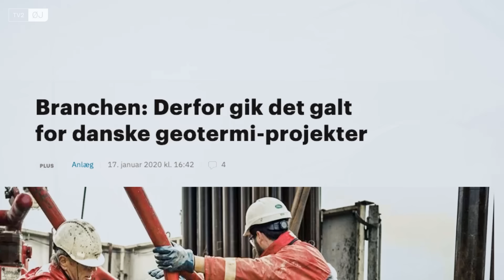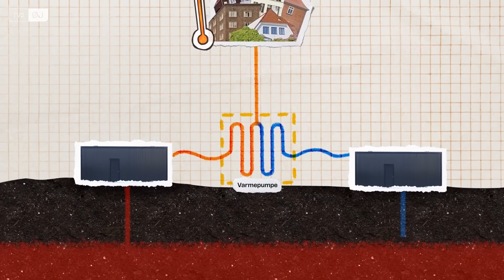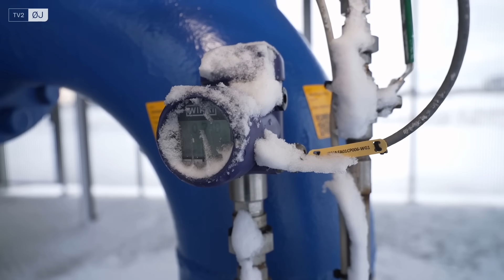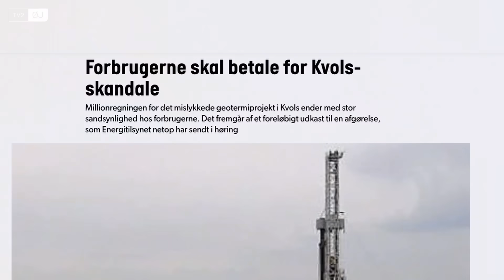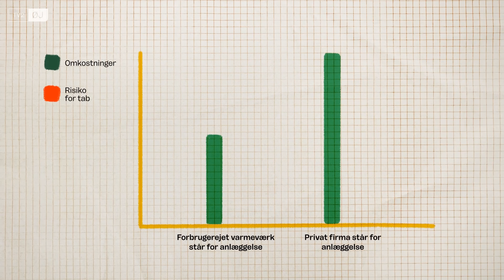Kan hul til 5 milliarder redde klimaet?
Hvordan fungerer geotermisk energi? Er geotermisk energi klimavenlig? Hvilke risici er forbundet med geotermi? Hvor lang tid har man brugt geotermisk energi i Danmark? Hvorfor er der ikke flere geotermiske anlæg i Danmark?

Du kan også se dokumentaren om, hvordan man bor i et tiny house uden varme og vand om vinteren her

Geotermisk energi henter sin kraft fra jordens indre varme, som udforskes og udnyttes til opvarmning af hjem og industrier. Et anlæg i Aarhus står som eksempel på, hvordan man lokalt kan udnytte denne energiform til at varme op for tusindvis af borgere. Dette initiativ følger i fodsporene på byen Thisted i Thy, der har brugt geotermisk energi i årtier til at forsyne omkring 1.400 husstande.

Processen bag geotermisk energiudvinding indebærer boring ned til dybe geologiske lag, hvor vand opvarmes og senere transporteres til overfladen. Her udnyttes varmen gennem et system, der sikrer overførsel til fjernvarmenettet. Vandet, nu afkølet, sendes tilbage ned i jorden, hvilket skaber et bæredygtigt kredsløb.

Udfordringerne ved geotermisk energi er ikke ubetydelige. Selvom geotermisk energi byder på en række fordele, såsom en reduceret afhængighed af fossile brændstoffer og en potentiel nedbringelse af CO2-udslip, så er der også udfordringer forbundet med teknologien. Boreprocessen kan være dyr og teknisk kompleks, som medfører både økonomiske og tekniske risici. Dette blev tydeligt i Viborg, hvor et mislykket projekt resulterede i store økonomiske tab.

Eksperter som Søren og Henrik giver et dybere indblik i, hvordan geotermisk energi fungerer, og dens betydning for Danmarks stræben mod klimaneutralitet. Med halvdelen af Europas energiforbrug anvendt til opvarmning, er potentialet for geotermisk energi i Danmark betydeligt, især i områder med ideelle geologiske forhold.

I Aarhus har man taget skridt til at minimere risikoen ved at lade private virksomheder stå for boringen. Denne tilgang sikrer, at byens borgere ikke står med regningen, hvis et projekt skulle fejle. På trods af de højere projektomkostninger, er det et skridt mod en mere klimavenlig fremtid.

Vi håber, at du kunne lide denne dokumentar om geotermisk energi. Når du har set dokumentaren, der udforsker dybderne af geotermisk energi og dens rolle i fremtidens energiforsyning, finder du flere dokumentarer på vores YouTube-kanal.